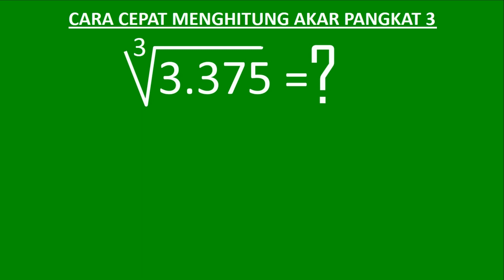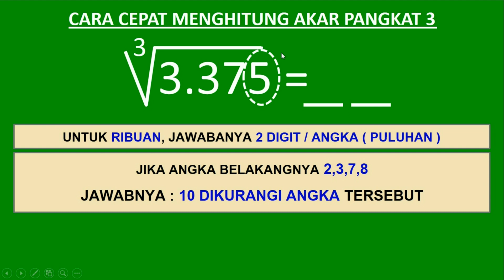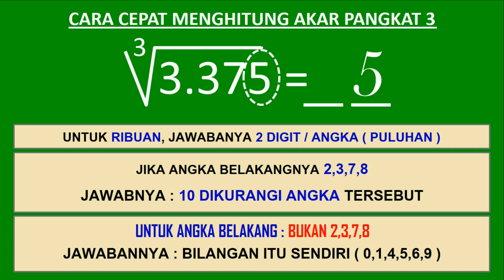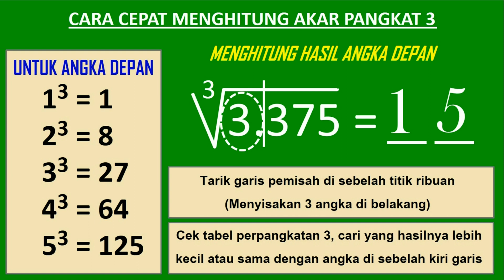Menghitung akar pangkat 3 dari 3375